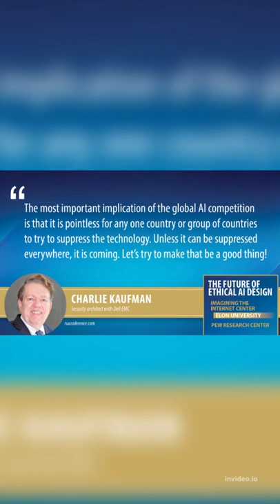Aesop’s Fables : Fox in Cart